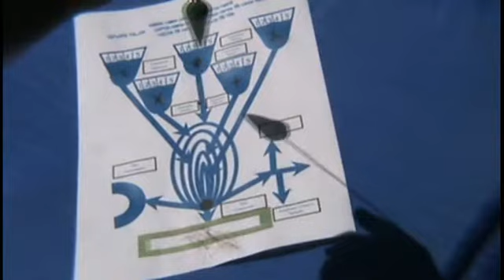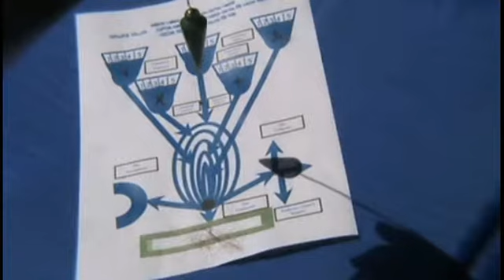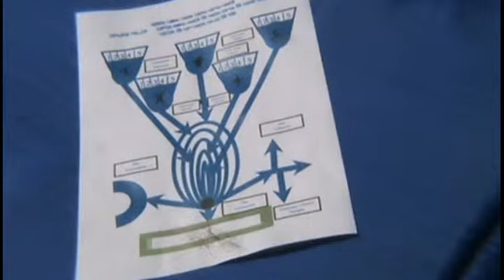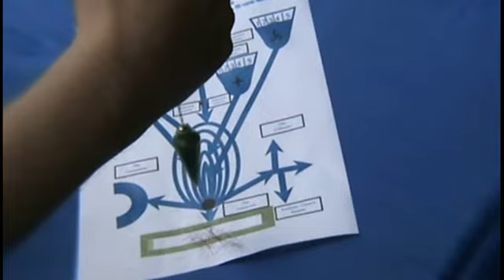Second MU Radionics Circuit - Part 3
How to use a pendulum to assertain the amounts to which the Injectors must be 'set'; beginning to activate the Radionics Circuit.